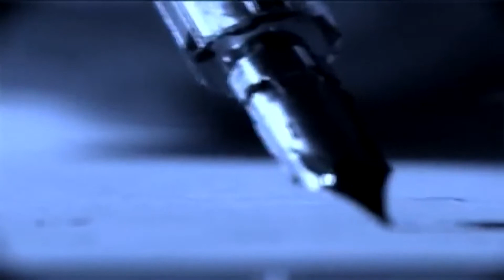belami.rs - Pet autora u najužem izboru za nagradu Branko Miljović